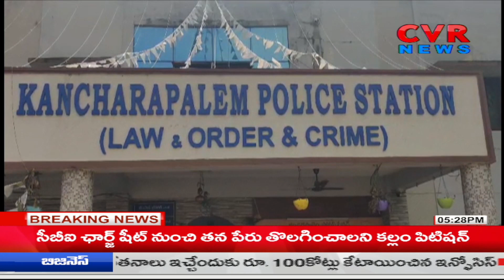విశాఖలో లోన్ యాప్ వేధింపులకు యువకుడు బలి | Loan Apps | CVR News